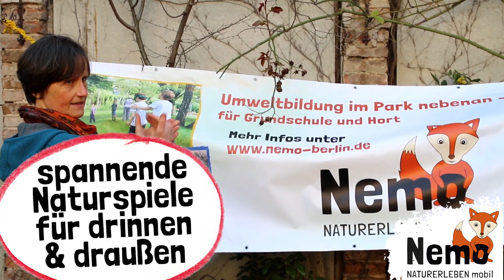Nemo zuhause Folge 1: "Huch, die Welt steht auf dem Kopf!"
Nemo – Naturerleben zuhause via Videoclips

Wir meistern die Situation zusammen – Nemo ist jetzt digital für Lehrkräfte, Erzieher*innen, Kinder und Eltern unterwegs. Seit den aktuellen Schulschließungen kann Nemo nicht mehr mit Berliner Grundschulklassen im Park nebenan stattfinden. Daher stellt Nemo nun allen entdeckungsfreudigen Naturforscher*innen kostenlose Umweltbildungs-Videos zur Verfügung (Link). In wenigen Minuten erklären und demonstrieren unsere Naturpädagog*innen spannende Spiele und Aktionen, die das Entdecken und Erforschen der Stadtnatur in den eigenen vier Wänden, auf dem Balkon oder im eigenen Garten möglich machen. Die Aktionen sind auch wunderbar als Unterstützung für den Grundschulunterricht nutzbar.